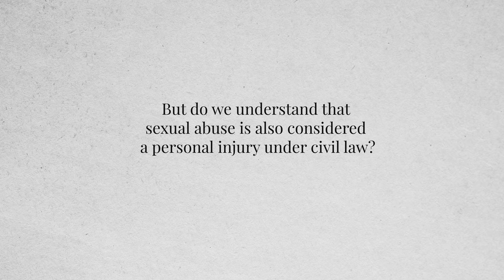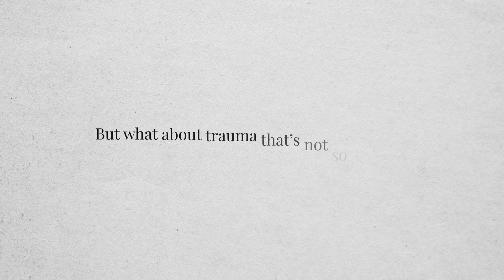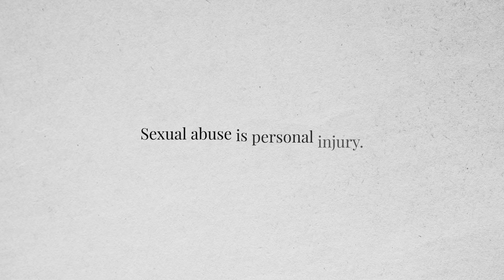Demanding Justice & Recovery for Sexual Abuse Survivors | Breit Biniazan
Attorney Kevin Biniazan of Breit Biniazan provides insight into the sensitive topic of sexual abuse. The simple fact is sexual abuse is personal injury.

Kevin explains the difference between criminal law and civil law and how survivors can seek justice in a number of ways. Just like a physical injury, sexual abuse causes trauma, hurt, and long-term damage. Our experienced personal injury lawyers can help.

Our personal injury trial lawyers are ready to fight for you. We have offices in Virginia Beach, Richmond, and Portsmouth, but serve clients across the state of Virginia.

#00:01 Sexual Abuse Is Personal Injury
#00:12 There’s More to It
#00:28 Criminal vs. Civil Law
#01:07 It Is Also a Civil Offense
#01:31 Trauma That’s Not So Obvious
#02:07 A Message of Empowerment